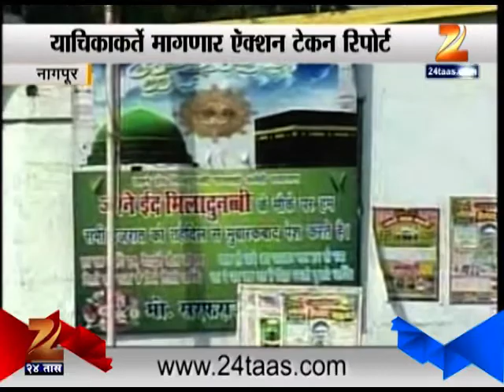Nagpur : More Then 500 Illegal Temples And Prayer Places